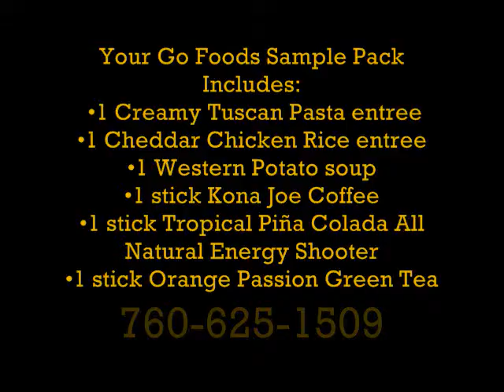GO FOODS GLOBAL ~ *Great Tasting Food - 25 Year Shelf Life* ~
-- GO FOODS GLOBAL ~ *BEST STORAGE FOOD ~ 25 YEAR SHELF LIFE* ~ - GO FOODS GLOBAL ~ *SAVE MONEY ON FOOD ~ START YOUR HOME BUSINESS* ~ - GO FOODS GLOBAL ~ *Making Money From Home* ~ ~
1) Ready-to-eat meals with proprietary recipes 2) Ultra, high-quality ingredients (no MSG, no GMO's, no trans fats) 3) Incredible taste 4) Easy preparation 5) Convenient portions and packaging . . . AND a 25 year shelf life Great Tasting organic food to Share -Save - Serve - go and hit The CLICK HERE Button - Watch Video get $20.00 worth of Free Food for only $9.95 Priority Shipping to your Door - Then Sign up all your family and friends to increase your Founders Club pay out - Network Marketing at it's best -Everyone Needs Food - And in these times having extra Food stored up just makes real good sense - Remember Katrina - Hatti - and New Zealand -Disaster can strike at anytime ~ A new report showing high poverty rates makes the US seem more like a third-world nightmare. The US poverty rate has skyrocketet - GOFOODS Global Compensation Plan rewards their Independent Business Owners (IBOs) very generously. It supports a part-time or full-time income - it's up to you! Earn immediate and/or residual income when you choose to participate in this exciting food sharing program. The new pay plan offers 5 different ways to earn money:
Retail Profit
Fast Start Bonus
Uni-level Commission
Lifestyle Bonus
Global Leadership Pools